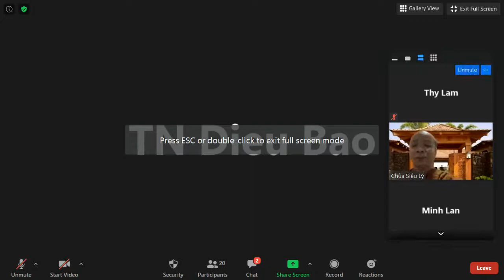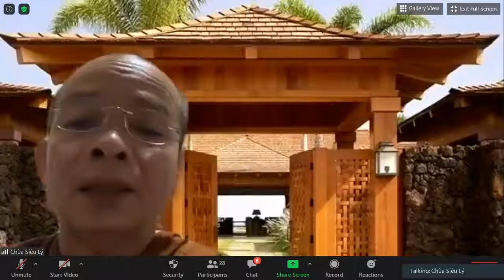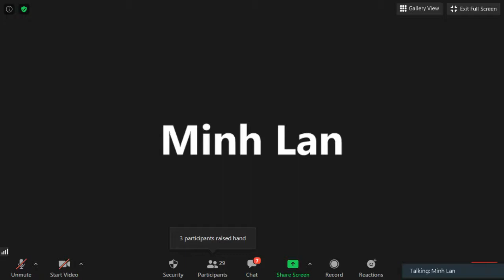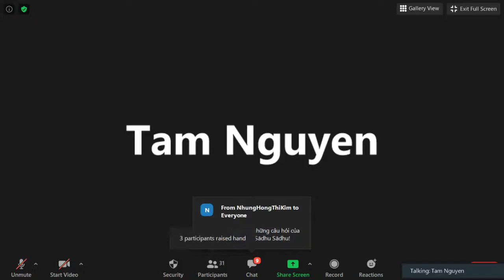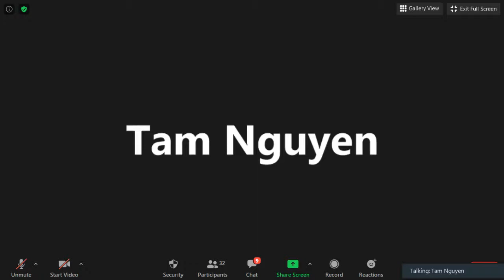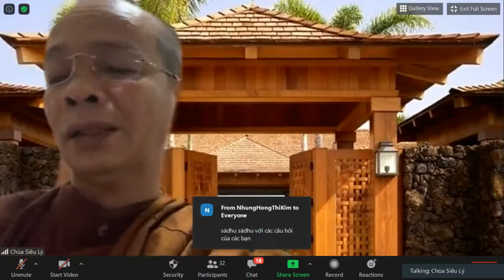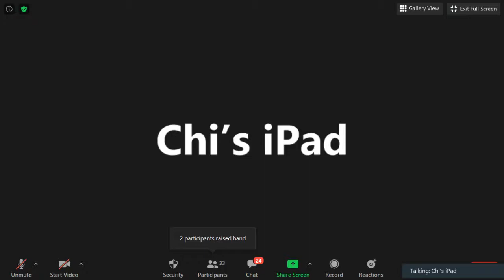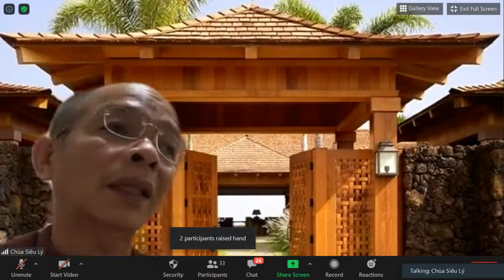36_Vi Diệu Pháp Khái Lược (Đặc Biệt) Buổi 2:Chủ Nhật July 12-2020.TK Pháp Nhiên Trả Lời Câu Hỏi VDP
Vi Diệu Pháp Khái Lược (Đặc Biệt) Buổi Thứ 2: Chủ Nhật July 12-2020. TK Pháp Nhiên Trả Lời Câu Hỏi VDP